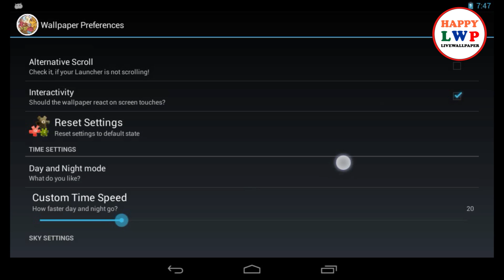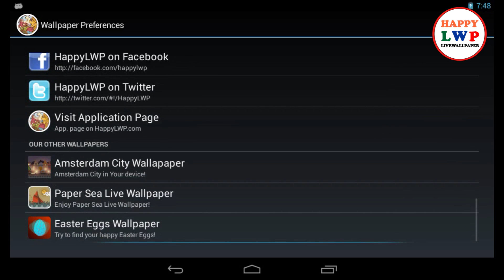Paper Fairy Tale Live Wallpaper Promo Video